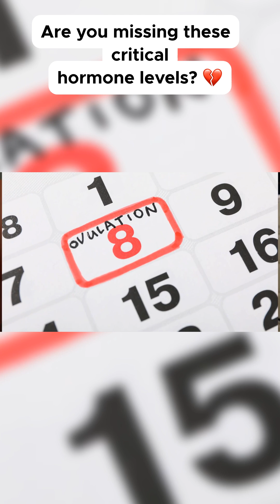Missing these Critical Hormone Levels? 💖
Women Need Testosterone!

Why this is important. We should be looking at all hormone levels. If you have these PMS or hormone imbalance issues,  I encourage you to again have the actual hormone levels tested but also dive a little bit deeper. Look at that prolactin level. Look at that FSH and LH level to see if those have been, you know, skewed one way or another and then just promotes this product, helps promote healthy testosterone levels.